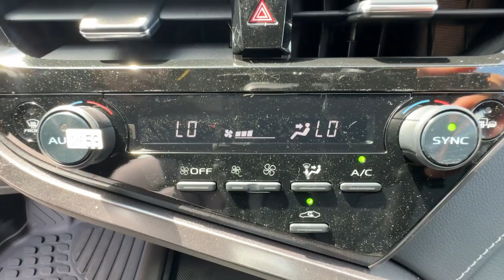2024 Toyota Camry Ventura, Oxnard, Simi Valley, Thousand Oaks, Northridge, CA 61115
Ice Cap New 2024 Toyota Camry SE available in Ventura, California at Ventura Toyota. Servicing the Oxnard, Simi Valley, Thousand Oaks, Northridge, CA area.

Ventura Toyota
6360 Auto Center Drive

Ice Cap exterior and BLACK interior SE trim. Lane Keeping Assist WiFi Hotspot Apple CarPlay. FUEL EFFICIENT 39 MPG Hwy/28 MPG City! CLICK NOW!br /br /KEY FEATURES INCLUDEbr /Back-Up Camera Satellite Radio iPod/MP3 Input Onboard Communications System Aluminum Wheels Dual Zone A/C Apple CarPlay Smart Device Integration WiFi Hotspot Lane Keeping Assist Rear Spoiler MP3 Player Remote Trunk Release Child Safety Locks Steering Wheel Controls. br /br /OPTION PACKAGESbr /BLIND SPOT MONITOR W/REAR CROSS TRAFFIC ALERT CONVENIENCE PACKAGE HomeLink Auto-Dimming Rearview Mirror Smart Key System w/Push Button Start. Toyota SE with Ice Cap exterior and BLACK interior features a 4 Cylinder Engine with 203 HP at 6600 RPM*. br /br /Horsepower calculations based on trim engine configuration. Fuel economy calculations based on original manufacturer data for trim engine configuration. Please confirm the accuracy of the included equipment by calling us prior to purchase. br /
BD,CP